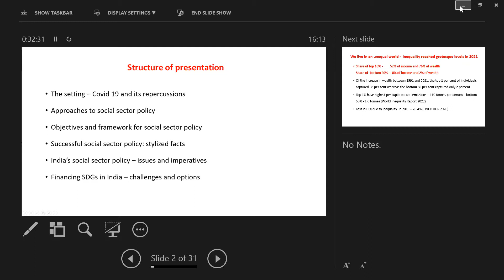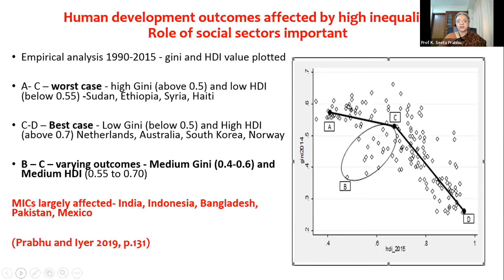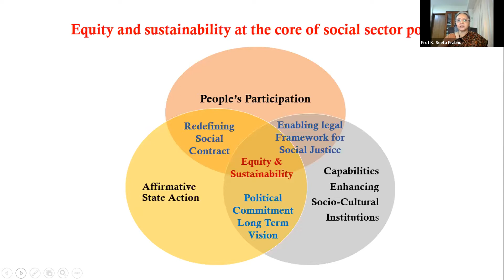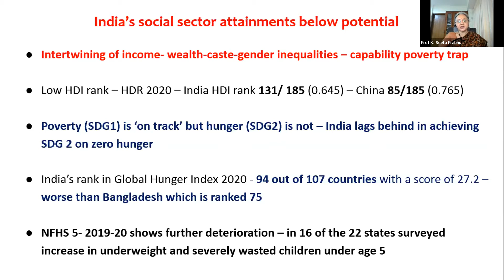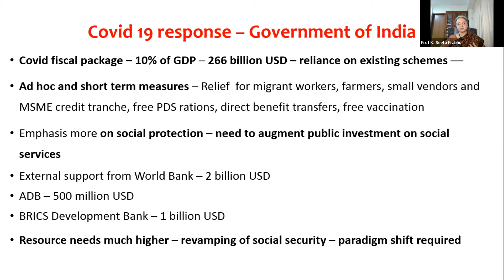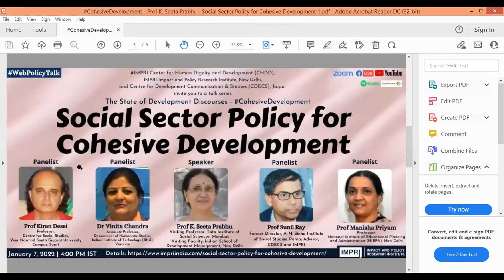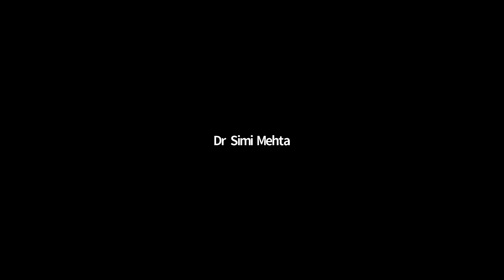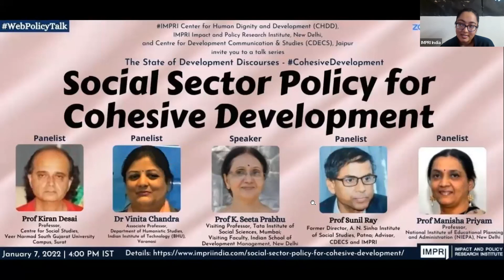CohesiveDevelopment | E9 | Prof K. Seeta Prabhu | Social Sector Policy for Cohesive Development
IMPRI Center for Human Dignity and Development (CHDD), IMPRI Impact and Policy Research Institute, New Delhi invites you to an IMPRI WebPolicyTalk series

The State of Development Discourses

Social Sector Policy for Cohesive Development

Details of the WebPolicyTalk
January 7, 2022Time: 4 p.m. IST

Speaker:
Prof K. Seeta Prabhu
Visiting Professor, Tata Institute of Social Sciences, Mumbai; Visiting Faculty, Indian School of Development Management – ISDM, New Delhi

Moderator:
Prof Sunil Ray
Former Director, A. N. Sinha Institute of Social Studies, Patna; Advisor, CDECS and IMPRI

Discussants:
Prof Kiran Desai
Professor, Centre for Social Studies, Veer Narmad South Gujarat University Campus, Surat

Dr Vinita Chandra
Associate Professor, Department of Humanistic Studies, Indian Institute of Technology (BHU), Varanasi

Prof Manisha Priyam
Professor, National Institute of Educational Planning and Administration (NIEPA), New Delhi